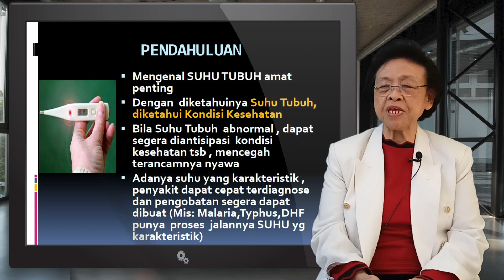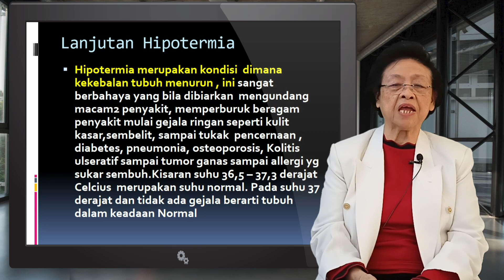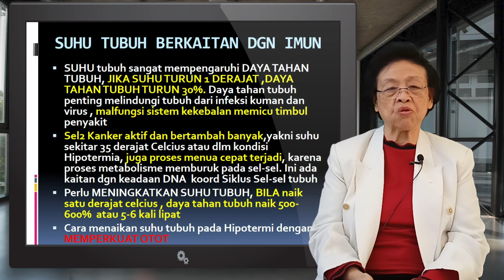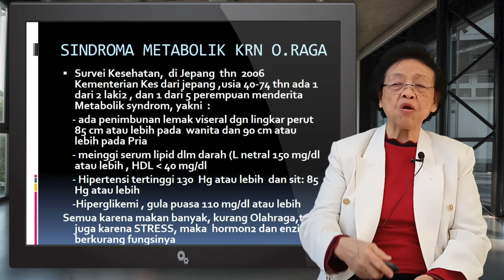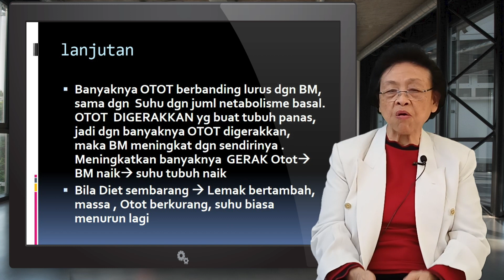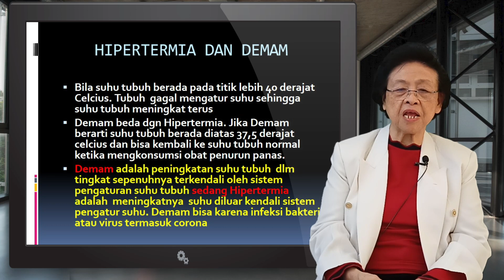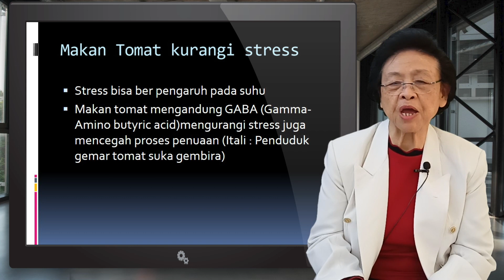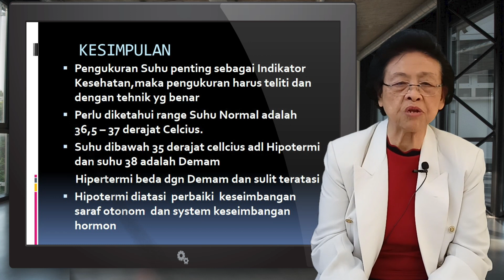Suhu Tubuh Indikator Kesehatan | Prof. DR. Dr. Eveline Sutresman, M.Sc.P.H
HidupSehat.org Berbagi informasi mengenai gayahidupsehat, menusehat, dengan pikiranyangsehat dan

About CANCER SUPPORT CENTER:
Cancer Support Center is developing a healthy lifestyle community for all ages focused on transformational in health, mind and spiritual life. We organize a weekly events and produce programs in every area of transformation including mind, body, and performance.

Cancer Support Center (Cafe CSC)
Jln. Pluit Sakti Raya No. 46
Jakarta Utara